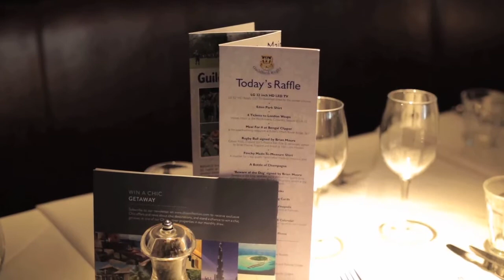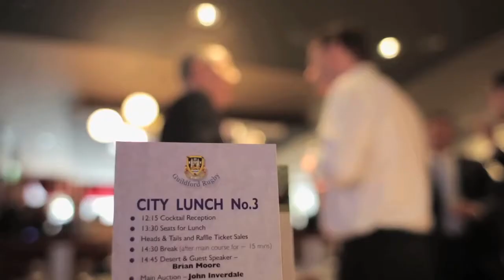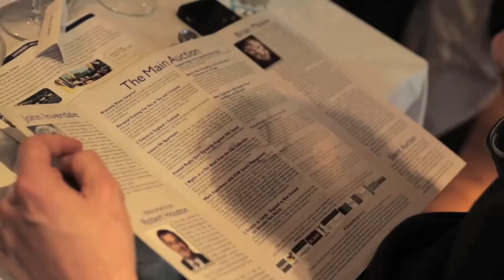Guildford Rugby - City Lunch 3 with Brian Moore